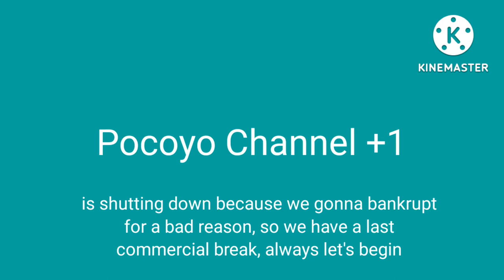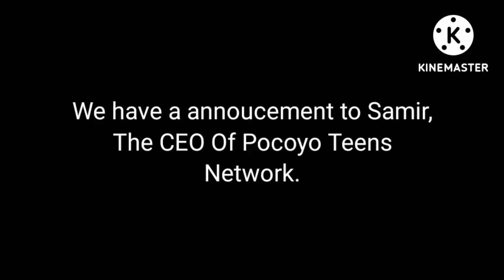Pocoyo Channel +1 - Final Sign off (2013)